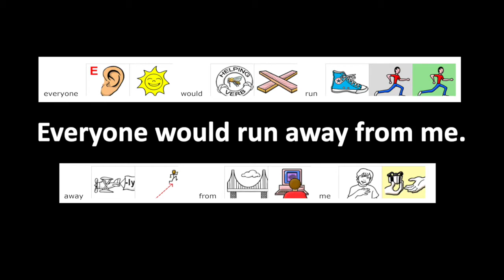I WANT TO BE A GREAT BIG DINOSAUR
A poem illustrated with Unity® 84 Sequences.